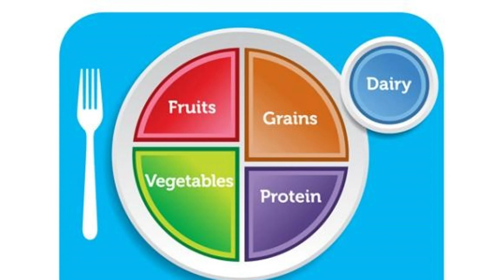Does a whole food Plant Based Diet affect Cancer Prognosis ?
Hardt L,. Plant-Based Diets and Cancer Prognosis a Review of Recent Research. Curr Nutr Rep. 2022 Dec